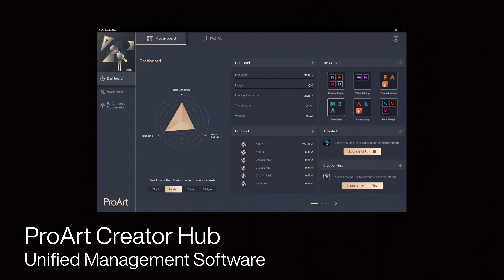ASUS ProArt B660-CREATOR D4 Motherboard E-Tail video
ASUS ProArt B660-CREATOR Intel® B660 LGA 1700 ATX motherboard built for creators, with PCIe® 5.0, DDR4, 2.5 Gb and 1 Gb Ethernet, three PCIe 4.0 M.2 slots, plus USB-C DisplayPort™ and a USB 3.2 Gen 2x2 front-panel connector with Quick Charge 4+

Socket LGA 1700 for 13th & 12th Gen Intel® Core™, Pentium® Gold and Celeron® processors
Comprehensive connectivity: 2.5 Gb & 1 Gb onboard Ethernet, three M.2 slots, ThunderboltTM header support, USB-C DisplayPortTM and a USB 3.2 Gen 2x2 front panel connector with Quick Charge 4+
Next-gen performance: 12+1 power stages rated for 50 amps, PCIe® 5.0 ready
Optimized thermal design: A massive VRM and chipset heatsink, aluminum M.2 heatsinks, six 4-pin PWM fan headers and an AIO pump header
ProArt gives you more: Two-Way AI Noise Cancelation for clear online communication and ProArt Creator Hub with CreationFirst for one-stop system control
Advanced security management: USB port restriction, software blacklisting and Windows Registry protection via ASUS Control Center Express